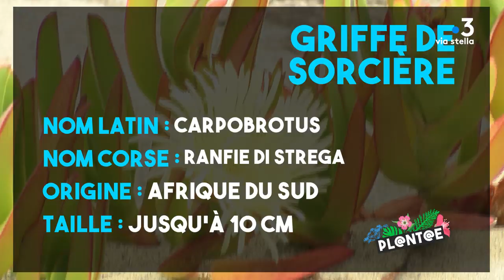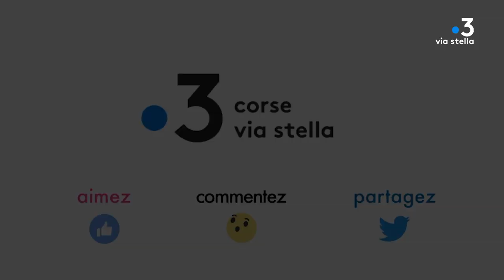Plant@e : Dans le secret des plantes : La griffe de sorcière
Savez-vous qui se cache vraiment derrière ces plagistes sud-africaines qui depuis plus d'un siècle, ont pris leur quartier sur nos plages insulaires ?